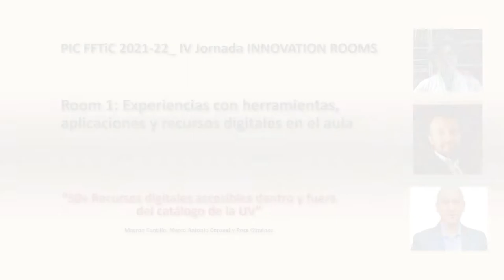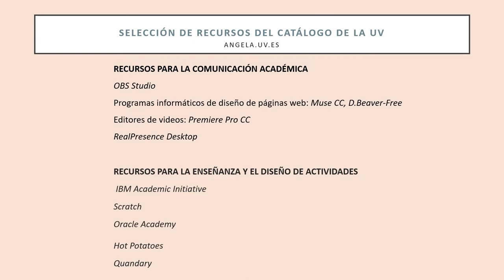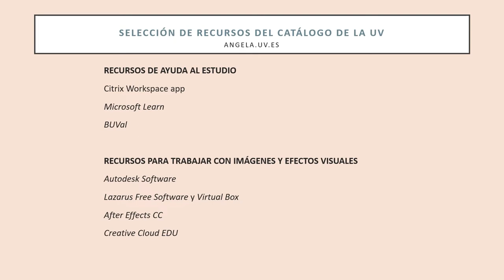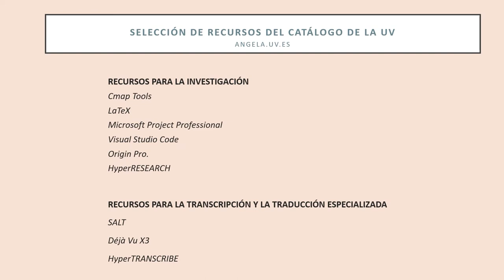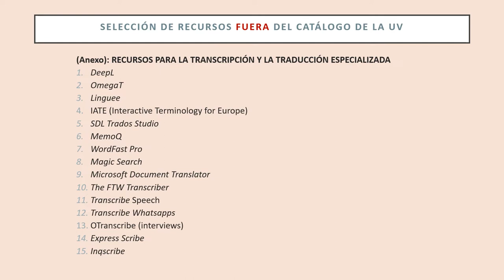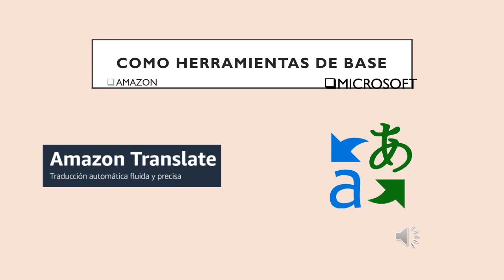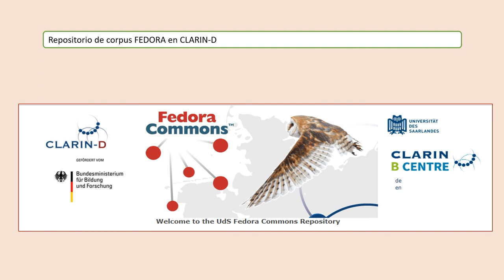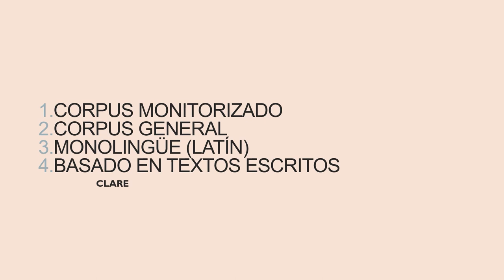50 recursos digitales accesibles dentro y fuera del catálogo de la Universitat de València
Autores: Rosa Giménez, Mayron Cantillo y Marco Antonio Coronel.

Dentro de  la IV Jornada Innovation Rooms se explican experiencias con herramientas, aplicaciones y recursos digitales en el aula.